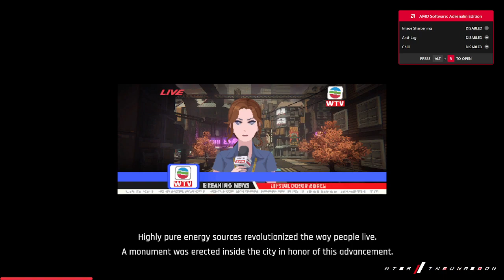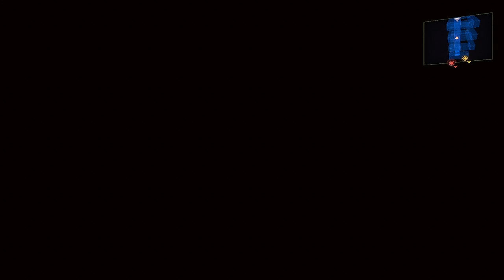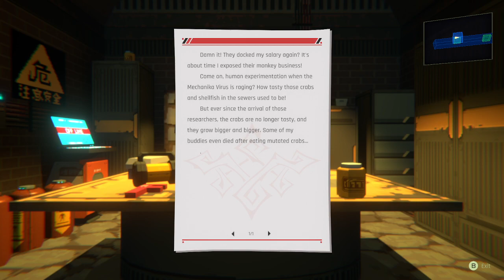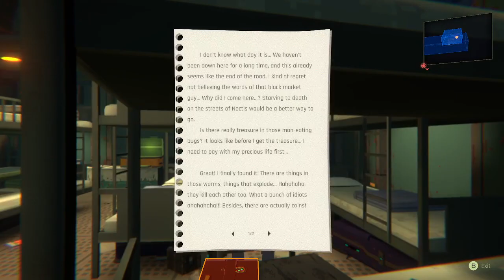The Corn District | ANNO: Mutationem Ep.2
We are on the case of a murder investigation when suddenly we are investigating someone doing litter. We fight in a corn fight club. We dress in a tiny dress to get into a club. All in search for our brother.
The life of a cyberpunk PI is certainly insane.